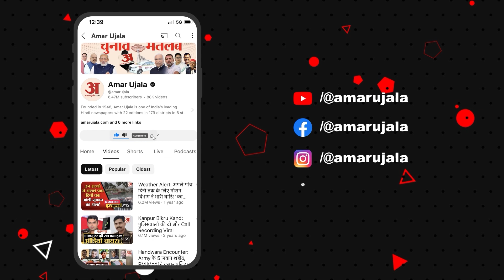Ashok Choudhary on Jahanabad Stampede: दोषियों पर कार्रवाई होगी, जहानाबाद भगदड़ मामले पर बोले मंत्री